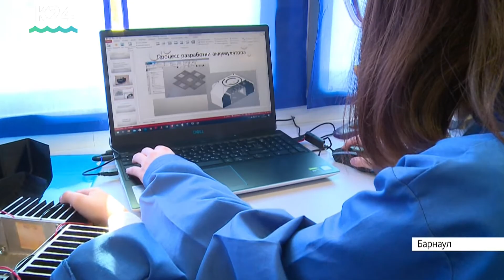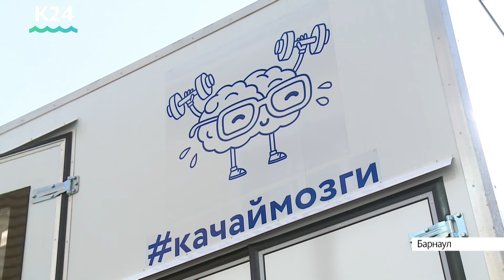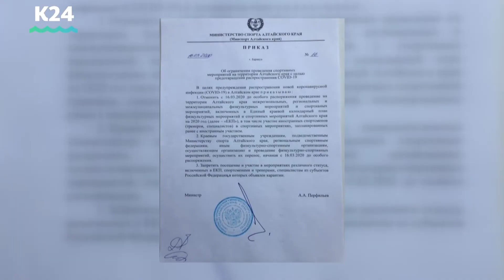Выпуск новостей в 10:00, 18 марта